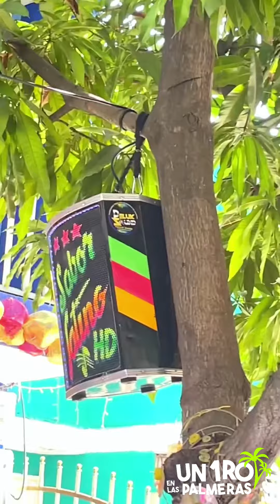Un 1RO EN LAS PALMERAS 2024